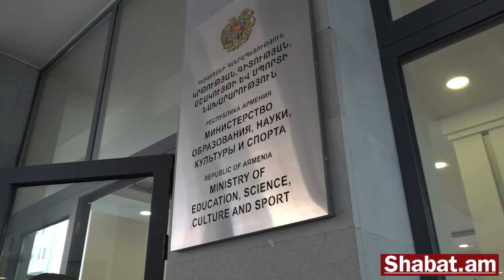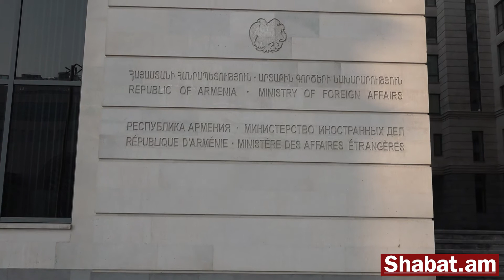«Ներս մտավ առանց բարևելու»․ ինչից են բողոքում ուսուցիչներն ու աշակերտները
«Ներս մտավ առանց բարևելու»․ ինչի՞ց են բողոքում ուսուցիչներն ու աշակերտները